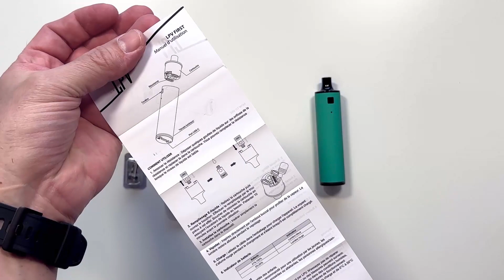Unboxing the FIRST LPV by Le Petit Vapoteur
Discover the new flagship from Le Petit Vapoteur, the First LPV. The first electronic cigarette which has been entirely designed and created by the Le Petit Vapoteur team. After several months of elaboration, and testing, the First is born. A simple and intuitive product which facilitates the passage towards a life without the classic cigarette. The perfect material for all people who wish to start this adventure which will be good for your lungs (and you wallet)!

Created for all vapers, beginners to expert, the First LPV is a kit which can be easily transported and used on daily basis. The tube format is ideal for vaping and can slide easily in your pocket. The “Soft Touch" offers an agreeable sensation when in the hand and avoid its from slipping through your fingers.

The battery of the First LPV can be vaped all day long with a good reserve of e liquid. All is accessible with the First, the pull is automatic with a pleasant mouthpiece. The magnetic cartridge avoids you from having to unscrew each part and the coil offers a rendering of flavours always present. It has a rapid recharge of the battery with the USB-C connection.

With the First, Le Petit Vapoteur gets straight to the point and offers pleasing material, hassle-free!

The First LPV is created by Le Petit Vapoteur.